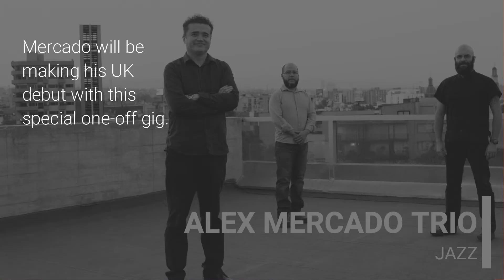Turner Sims Autumn 2018 FINAL FILM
A highly anticipated new Autumn 2018 Season of concerts has launched at Turner Sims. It sees the beginning of exciting new projects and partnerships, and a glittering array of classical, jazz, world and folk music.